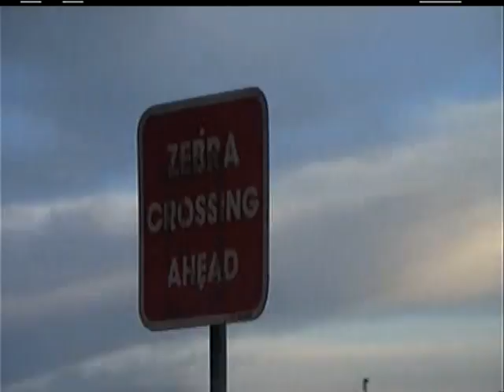Crutches 4 Africa mobilization goes forward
The efforts of this.org is impressive and very grass roots, they take surplus mobility devices and recycle them into the hands of the less advantaged of the world.